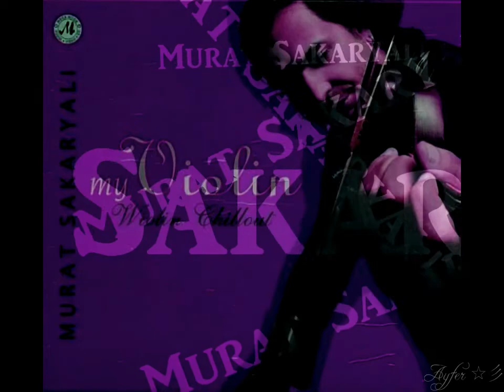MURAT SAKARYALI - Ağıt ☆彡 [HQ]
MURAT SAKARYALI ~ Ağıt [Requiem] My Violin albümünden.. [2006]